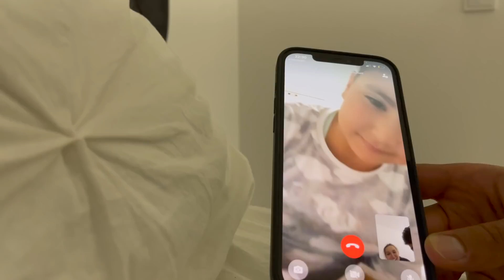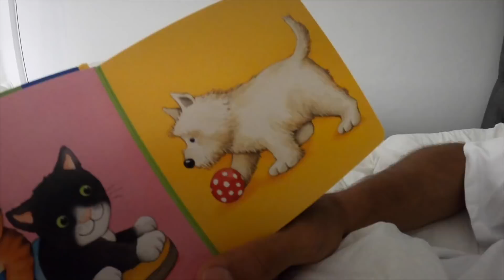UNSER BABY HEISST ... 😱👼🏻 | Nader Louisa